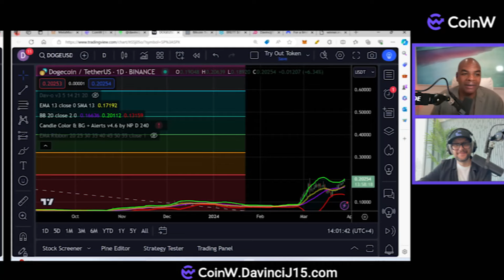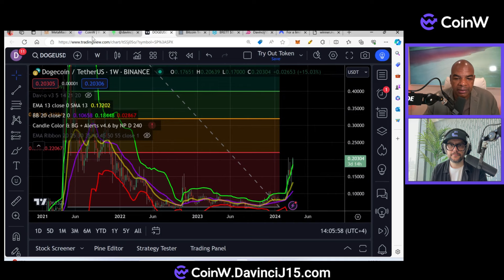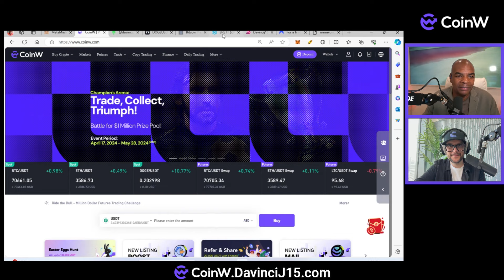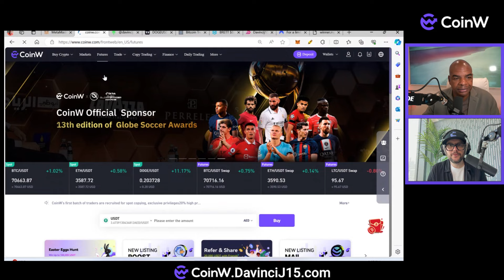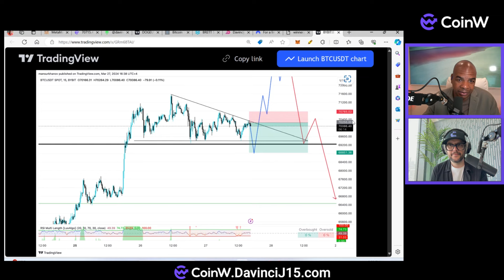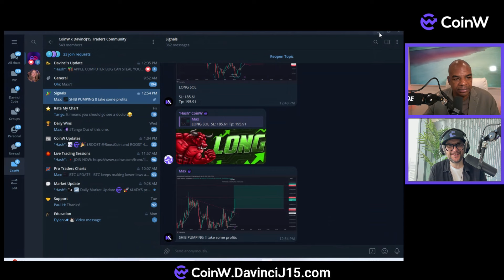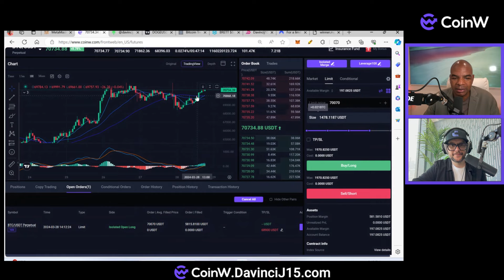10x DOGE?!!!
Also, try...
MEETUP! MEETUP! MEETUP!
MEETUP! MEETUP! MEETUP!

Join the DJ15 token chat group and follow the instructions

Links Last Updated Mar 27, 2024
News Links:

Time Stamps:
00:00 Intro
01:02 What's New with DOGE?!
04:51 CoinW New Account Offer
05:47 Contest Winner
06:27 Sign Up for a Call
06:56 BTC Charts
08:35 Quick Trade on CoinW
14:36 Closing